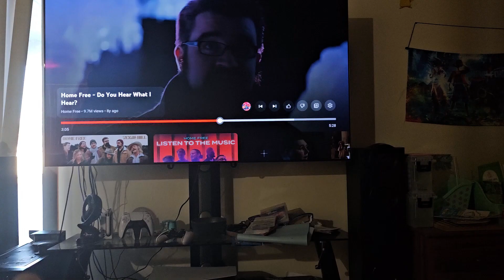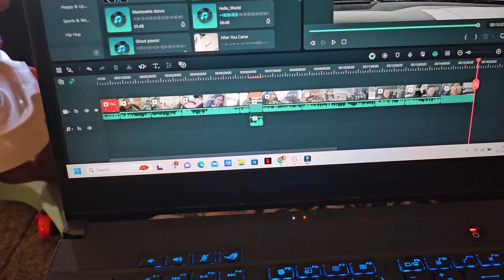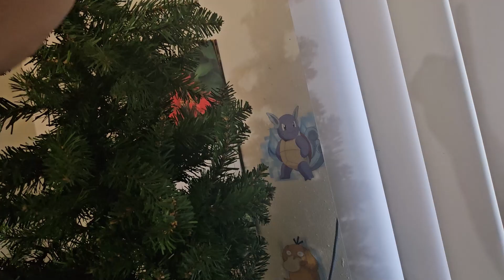Vlogmas Day 12 Singing Christmas Songs Putting Up The Christmas Tree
Odessa Christmas Wish List

My Name is JahDeBeaute  You can call me Jah i am a stayed home mom as well as a homeschool unschool mom  i have a daughters Odessa & Zarlora, My channel is all about mom life and homeschool unschool life as well Lifestyle and tech. share and show aloha in the comments

🌺MY EQUIPMENT 🌺
CAMERA: Phone ,CANON EOS M 100
LENS: 15mm-45mm
EDITING SOFTWARE: FLIMORA WONDERSHARE

🌺Bussines and Companies Or COLLAB WITH ME  🌺

FLIMORA X I HAVE PERMSION

MAHALO NUI
JAHDEBEAUTE